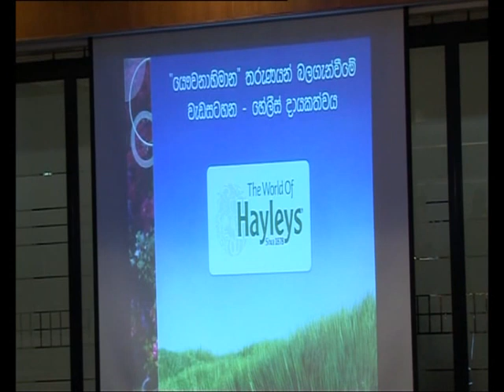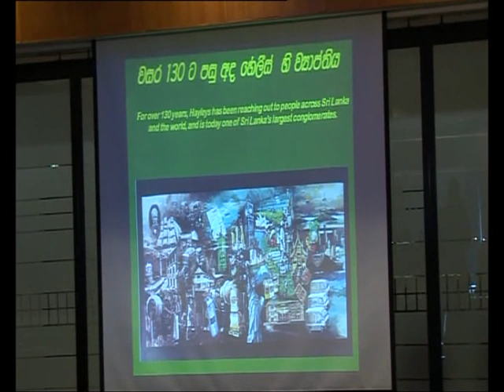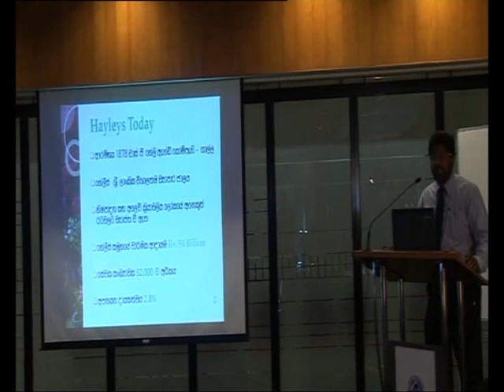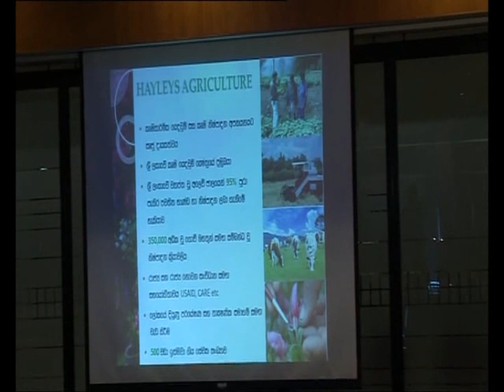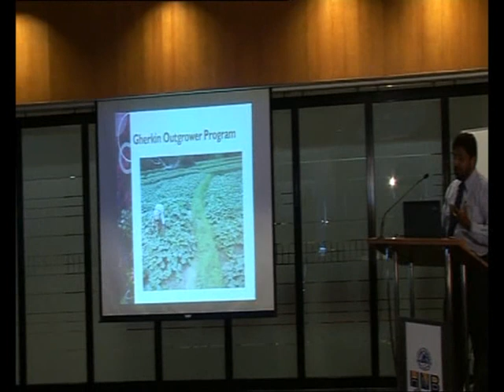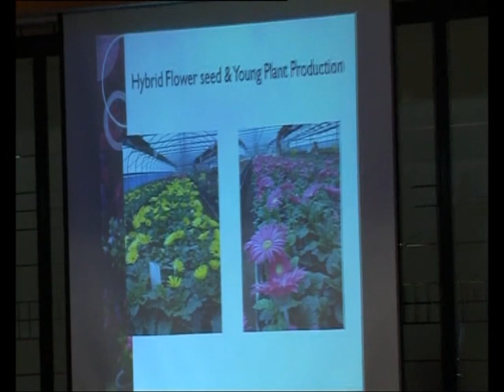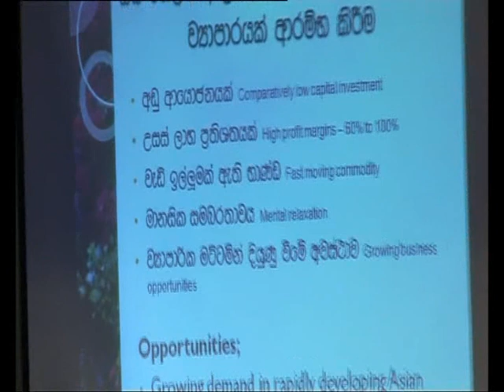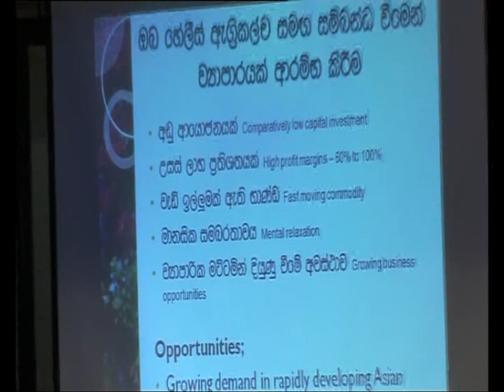Introduction to Hayleys at HNB Yauwanabhimana workshop on 8 December 2011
A Director of Hayleys addresses the participants of the Empower Youth workshop under the HNB Yauwanabhimana programme.